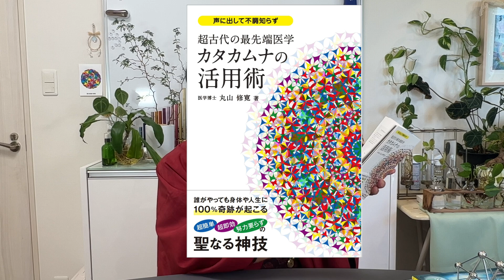【丸山修寛】丸丸ほんたうの七不思議 第五回「カタカムナ活用術」【郷右近丸彦】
クスリ絵・丸山修寛 先生 との丸先生のコンビ対談  ぶっ飛びな内容です !!

◎新月満月にメールが届く無料のコミュニティ
「善循環CLUB会員」登録フォーム

◎グレードの高い情報を得ることができる有料コミュニティ
「善循環CLUBプレミアム会員」の登録フォーム

◎2023年　講演スケジュール
11月12日(日)　東京講演

◎2023年一粒萬倍ツアー
品川神社(7名限定)
12月1日(金)

◎運命を開くアガスティアの葉ジャパン

各種問い合わせ・申し込みは事務局まで

担当・福條

◎職業
プロデューサー/神道家(古神道)/教育者
◎座右の銘
「ただしいこと」より「たのしいこと」
◎現在の立場
◎主な仕事
約30年の実績を持つプランナー、企画コンサルタント、開発プロデューサーとして多方面で活動。文部科学省等の科学映像コンテンツ、地方活性化企画、商品開発、イベントプロデュース、アニメ制作など、難しい題材をエンターテイメント性のあるコンテンツとして作り直す企画に定評が高い。
・「平成９年９月９日銀河鉄道999フェスティバル」
・「ゲゲゲの妖怪楽園」
・「アニメ CITRUS TOWN」
・「環境浄化洗剤、善玉浄(JOE)」
◎著書
・「ほんたうの幸ひ(サキハイ)」
・「天地彌榮の詔(みことのり)その一」
・「天地彌榮の詔(みことのり)その二」